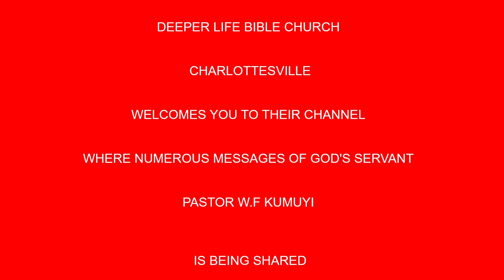FULFILLING OUR CALLING BY PAS W F KUMUYI